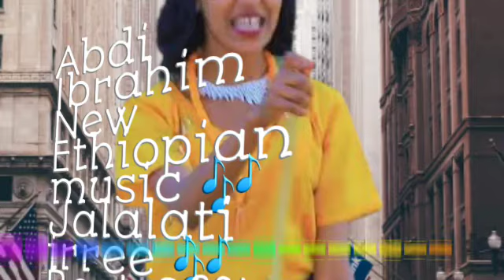Abdi. Ibrahim 🎶New Ethiopia music 🎶 Best Official Video 2021 Song